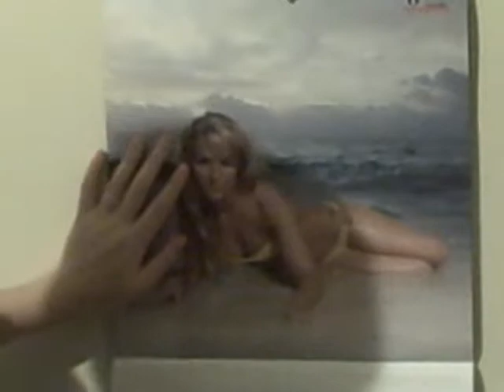Happy birthday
My cousin celebrating his 8th b-day